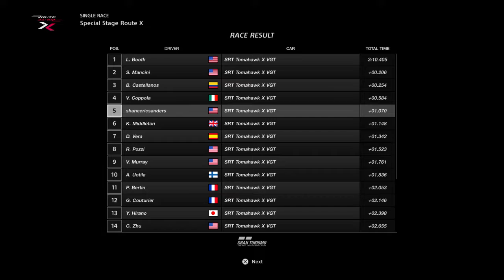"Good Morning"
Thanks.